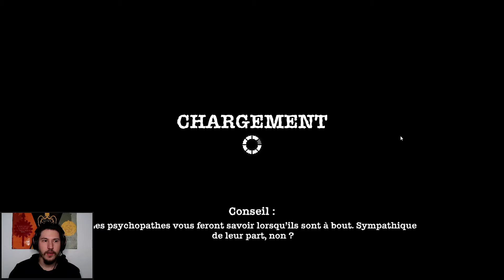Sheltered : Let's play Partie 1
Je vous retrouve dans un jeu de survie cette fois. Dans "Sheltered" nous devons aider une famille à survivre dans un univers post apocalyptique.
Il faudra surveiller les ressources, partir chercher ce qui nous manque dans un monde devenu dangereux tout en faisant attention à ne pas tomber malade à cause des radiations.

Ma configuration :
Carte mère
Carte graphique
Disque Dur
Casque micro